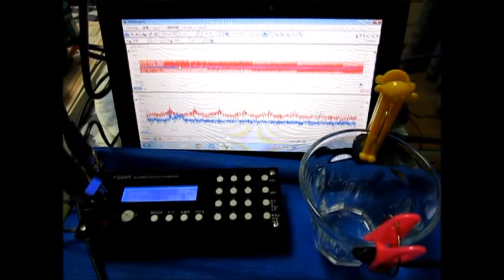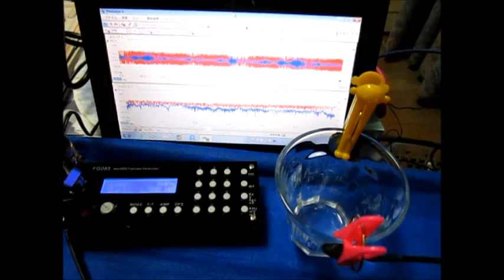Ultrasound ‹measurement and analysis› 超音波テスター